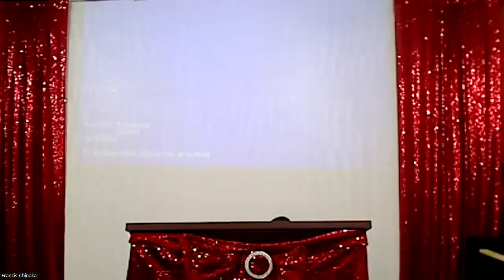The Demand for Fire in Our Lives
Bishop Jeremiah Ezechukwu (Lagos, Nigeria) drives home the need for God's people to be baptized in the fire of God's Spirit.

Stay elevated